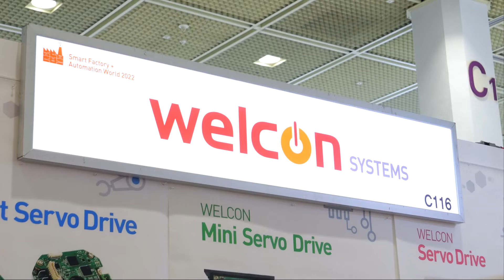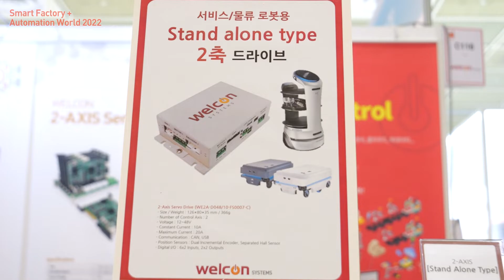[SFAW2022] World's Best Motion Control Solution WELCON Drive _ 웰콘시스템즈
국내 제조업의 미래를 살펴볼 수 있는 SF+AW 전시회 현장을 소개합니다.

웰콘시스템즈 C116